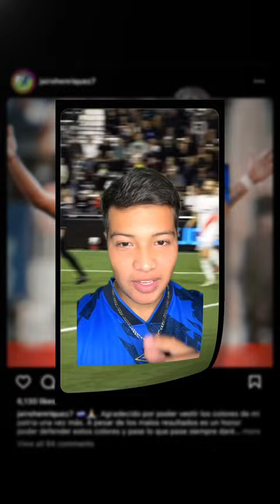Golazo de Jairo Henríquez vs sacramento ￼